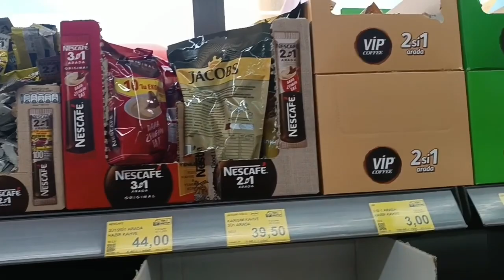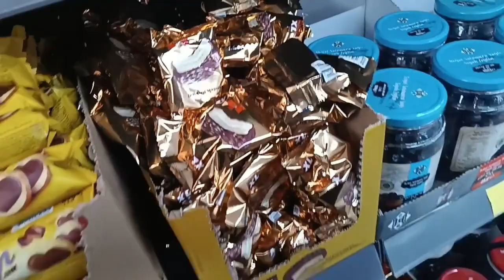Respect shop shopping engagement rings boots black friday 2024 wedding dresses dresses prom dresses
Respect shop shopping engagement rings boots black friday 2024 😘wedding dresses dresses prom dresses black friday 2022 black friday 2023 blackfriday2022 black fraid day blackfriday 2023 skibidi toilet vs cameramen
Shopping with my Mom What should IVLOG: decorating for
black friday 2022 black friday 2023 blackfriday2022 black fraid day blackfriday 2023 respect 😱🤯🔥
Christmas, shopping day, getting into the holiday spirit, & decorating for Christmas! cozy night! get next?!
Shopping with my Dad Make your choice by Tsuriki Show
shopping, monthly essentials, life  shopping
shopping products shopping shopping vlog
shopping haul shopping cart edit
shopping spree shopping in japan shopping in istanbul star shopping
back to school shopping Shopping Cart Song | @cocomelon - black friday 2023 It's Cody Time Songs for Kids & Nursery বৌ এর ইনকাম। Bou Er Income | Riyaj & Riti, Salmal Comedy Video বেকায়দা-২। Bekaida-2 | Bengali Funny Video | Sofik, Sraboni & Riti | Comedy Shopping Cart Race KARAOKE! CoComelon Karaoke Songs Barbie grocery shopping doll Barbie supermarket doll
Fruit & Vegetable Magic Shop (Learning Correct Pronunciation) | D Billions Kids Songs
grocery

DBillions black friday 2022 black friday 2023 blackfriday2022 black fraid day blackfriday 2023
MACKLEMORE & RYAN LEWIS - THRIFT SHOP FEAT. WANZ (OFFICIAL VIDEO 50 Cent - Candy Shop (Official Music Video) ft. Olivia Everything TIKTOK SHOP made me buy this month Demolition Day At Our Old Small Engine Repair Shop AND New Shop UPDATE! Meno Today "Shopping" (Official Video New SAVINGS at Costco |
COSTCO WHOLESALE
COSTCO CANADA Shopping COME BOOK SHOPPING WITH ME! Book Shopping, a Mini Haul, and Picking out my December TBR! VLOG: decorating for black friday 2022 black friday 2023 blackfriday2022 black fraid day blackfriday 2023

Christmas, shopping day, getting into the holiday spirit, & decorating for Christmas! cozy night!black friday 2022 black friday 2023 blackfriday2022 black fraid day blackfriday 2023